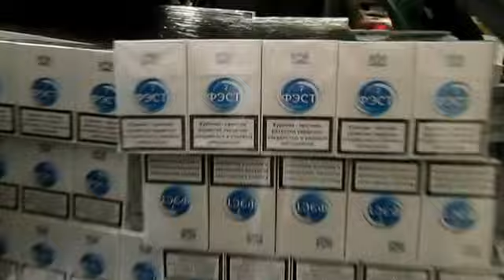8000 doboz csempészett cigarettát foglaltak le Letenyénél